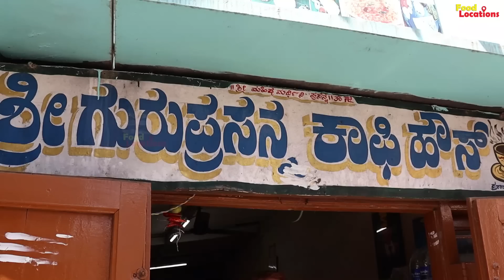ದುಡ್ಡು ಇಲ್ಲ ಅಂದ್ರು ಊಟ ಕೊಟ್ಟು ಕಳಿಸ್ತಾರೆ | 44 ವರ್ಷಗಳ ಹಳೆಯ ಹೋಟೆಲ್ | Guruprasad Coffee House|Nelamangala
Place: Guruprasad Coffee House
Jyothi Nagar, Nelamangala Town,
Karnataka 562123

Mudde: Rs.20/-
Mudde Oota: Rs.50/-
Full Rice: Rs.40/-
Bajji: Rs.5/-
Chapathi 2pc: Rs.30/-
Chapathi oota: Rs.60/-
🎬CREDITS:
SUPPORTER » ARYAN